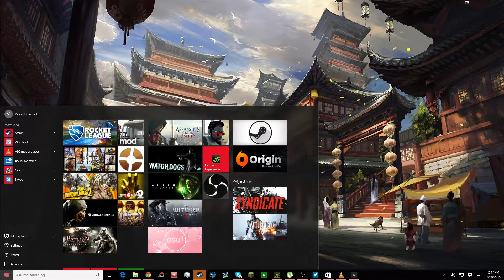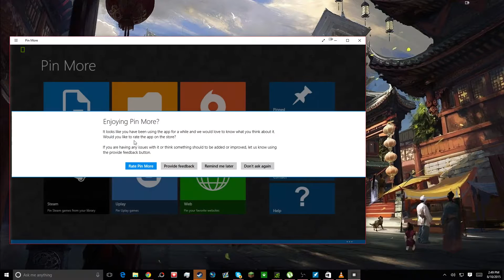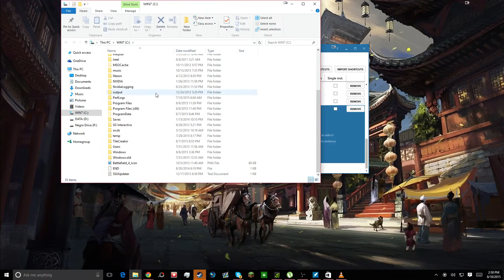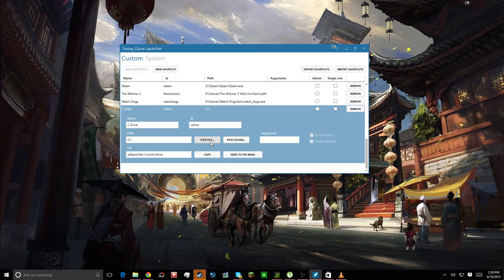How To Add Custom Tiles to Windows 10 Start Menu | Steam, Origin, Games ETC